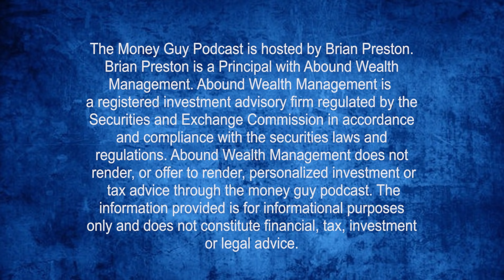Should I Move Money From a Taxable Account to a Roth IRA?